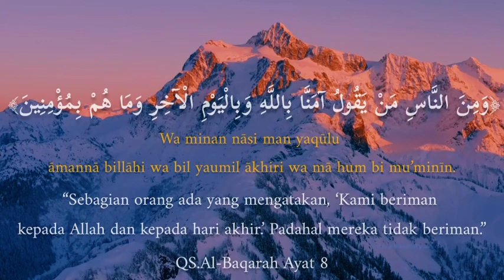Ketenangan Hati: Ayat-Ayat Al-Qur'an Penyejuk Jiwa 📖✨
Dengarkan lantunan ayat-ayat suci Al-Qur'an yang penuh dengan ketenangan dan kedamaian. Setiap ayat membawa pesan mendalam yang bisa menjadi panduan hidup kita sehari-hari. Temukan inspirasi, kebijaksanaan, dan ketenangan hati melalui firman Allah yang mulia. 🌿